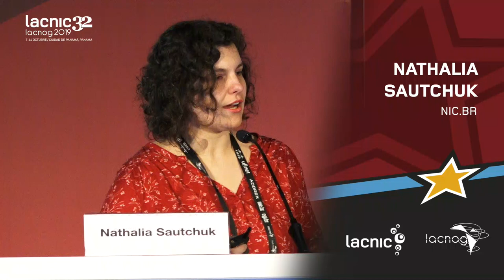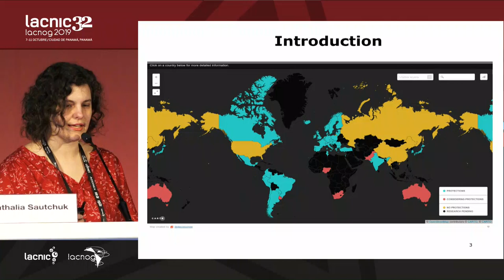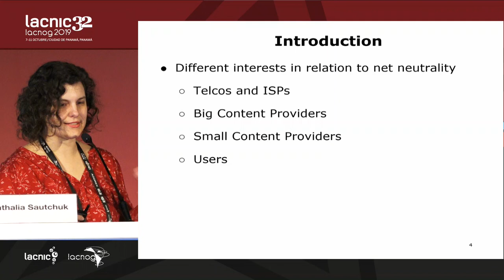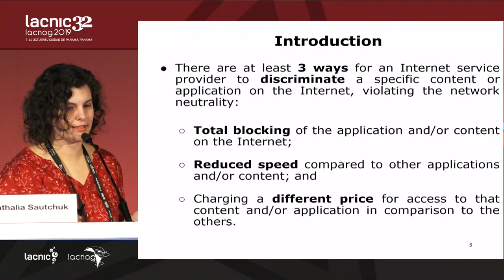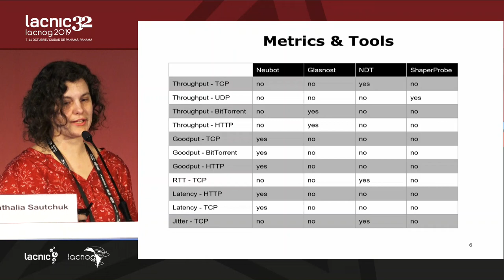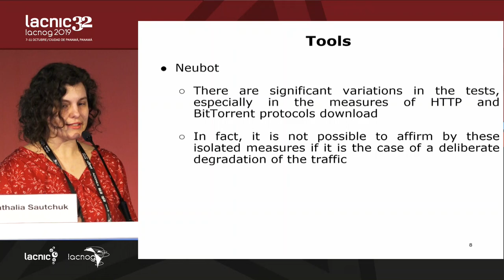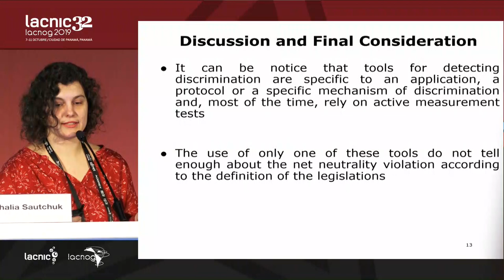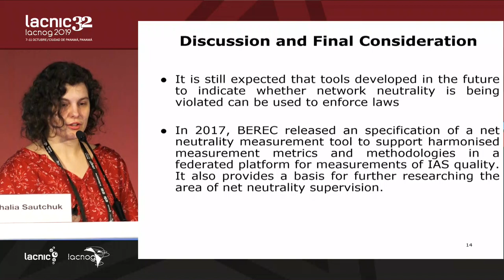Aspectos técnicos y herramientas para la neutralidad de la red